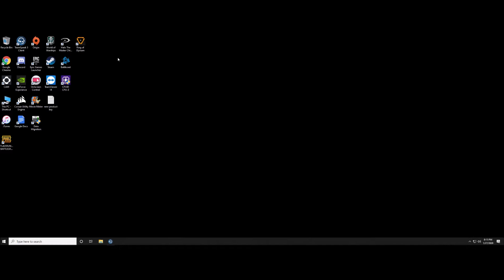Realease the Ducks! HEADPHONES RECOMMENDED FOR FULL EFFECT